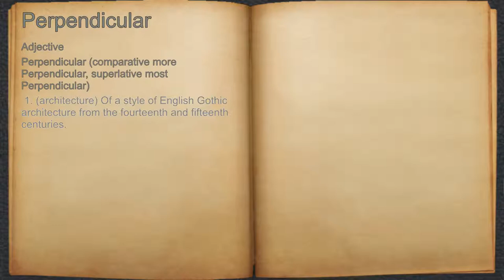What does Perpendicular mean?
A spoken definition of Perpendicular.

Intro Sound:
Typewriter - Tamskp